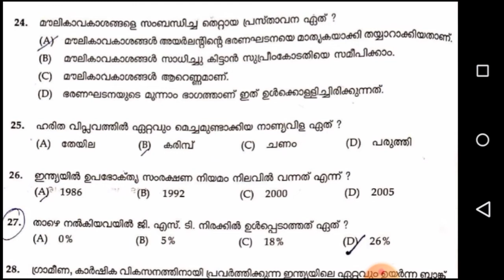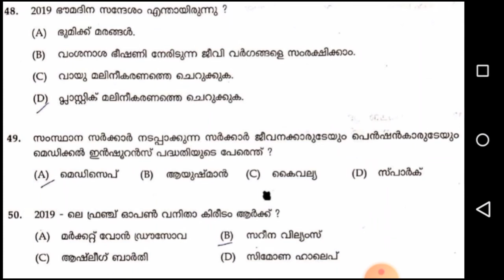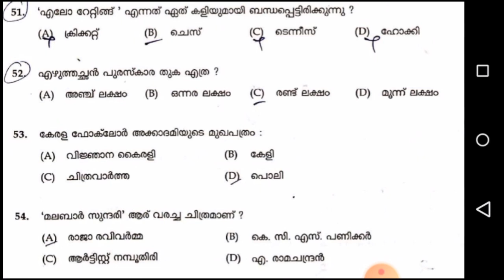VEO Exam 14 -12 -2019 Answer Key. Ernakulam, Wayanad & Palakkad. GK Part. Malayalam.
VEO Exam 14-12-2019 Answer Key.
This Video Covers GK Question And Answers From The Recently Held VEO Exam On 14/12/2019 Ernakulam, Wayanad & Palakkad Districts. Veo Answer Key 2019.